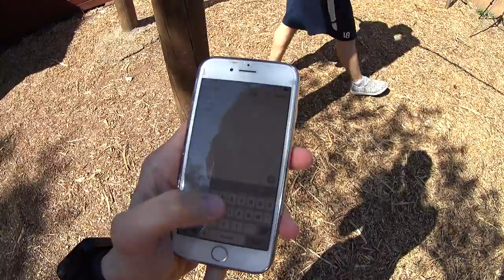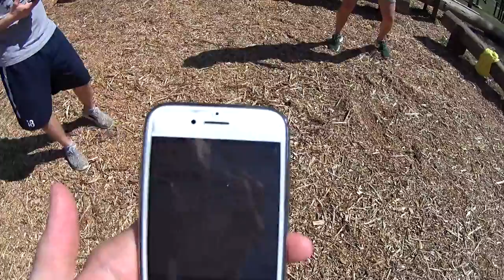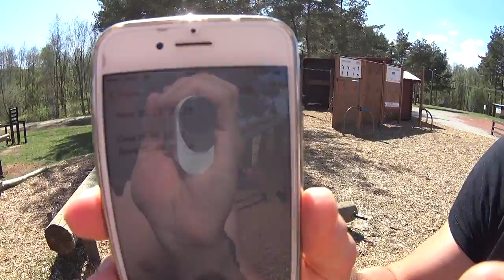Соревнование на турнике и брусьях! Подтягивания, отжимания на брусьях и от пола!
Если вы хотите сделать жесткое соревнование среди друзей на турнике и брусьях, тогда это видео для вас!